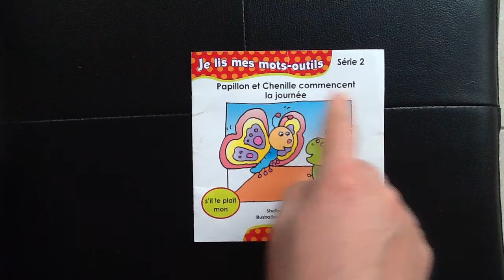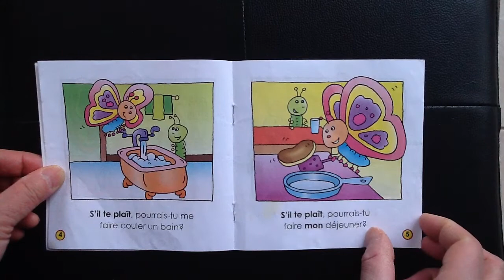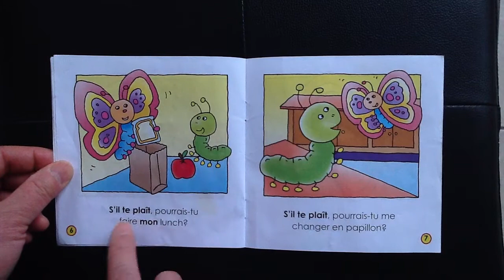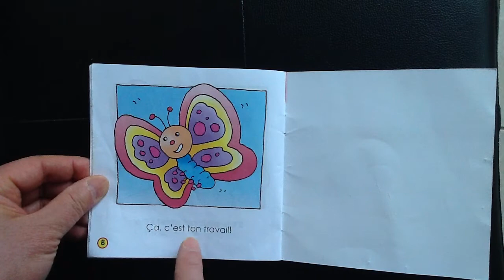Papillon et chenille commencent la journée, mes mots outils, série 2